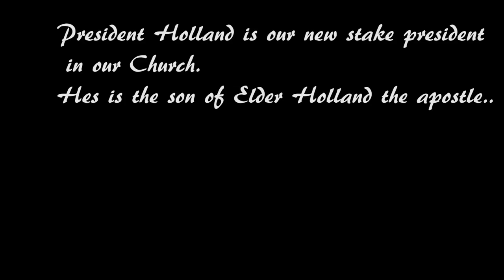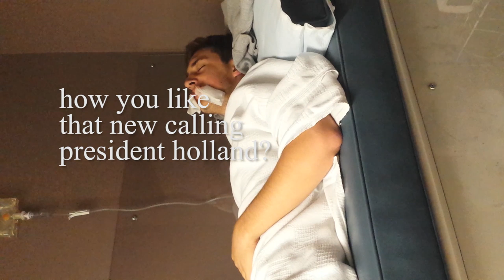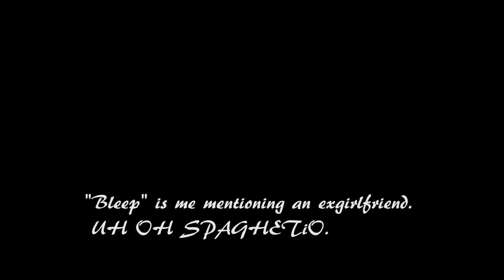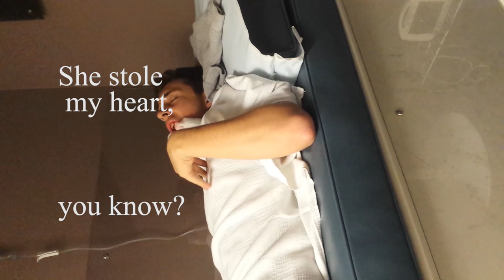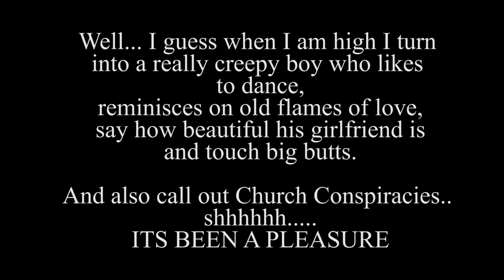Joshua Peters. Wisdom Teeth High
Join me as I explore the annals of broken hearts, religious conspiracies and big butts. And dancing. Wiggling to be specific.